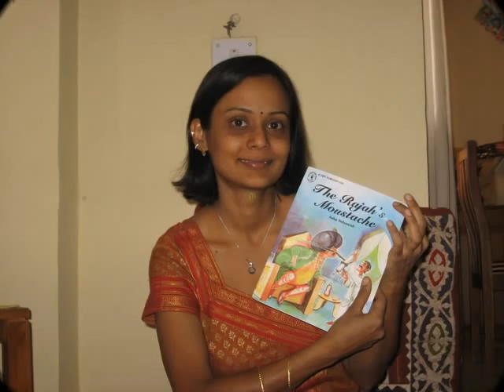Story-March9.wmv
Story of the Rajah's Moustache